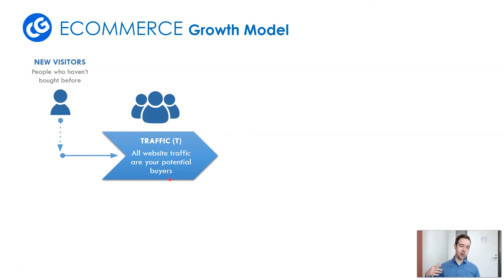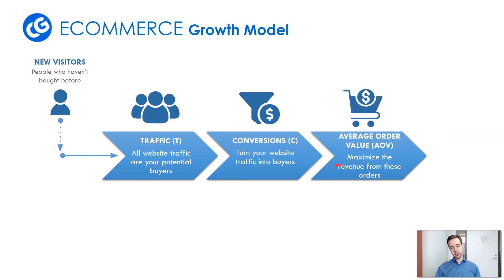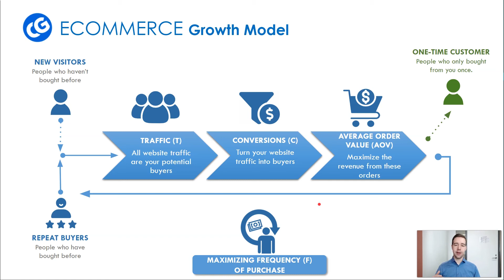The Four Elements of Ecommerce Growth Explained in Three Minutes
In this video, I'm going to explain to you how our Ecommerce Growth model works. The model focuses on three key levers of Ecommerce growth, which are conversions, average order value (AOV), and purchase frequency. We have successfully used this model to grow Ecommerce businesses to 7-figure revenues and beyond.

If you are an eCommerce merchant looking to take your online store to the next level, go to see the reviews and results of my consulting program.

About Me - Samuel Larsen
I specialize in helping online businesses maximize their growth and profits through a variety of means. I take concepts that are working for others and implement + test them with my clients.

Since 2015, I've spent over 10 000 hours practicing, studying, and advising online businesses to achieve better performance.